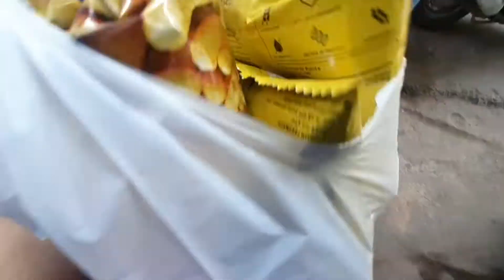Manas Aur Navu Ki Bhayankar Wali Fight😚😚👊👊 54th VLOG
HARE KRISHNA